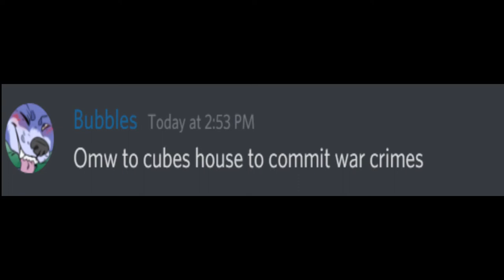Cube watch out